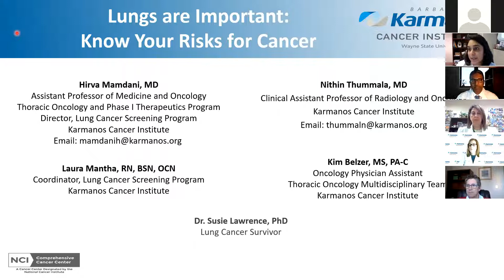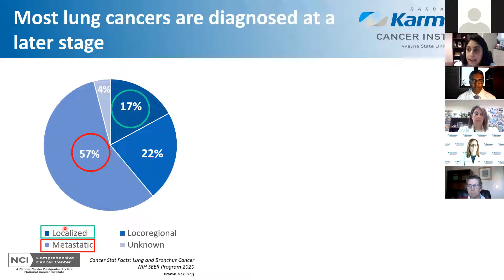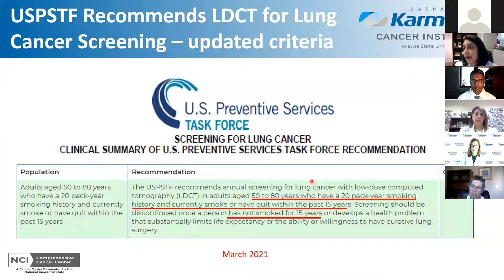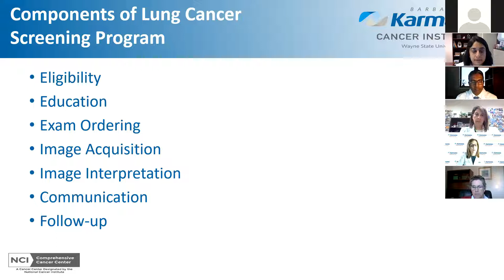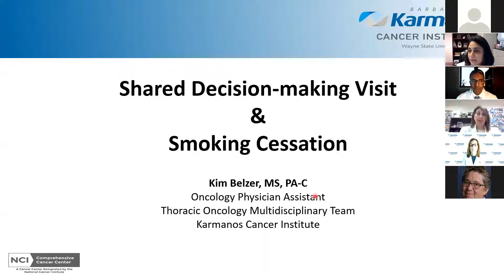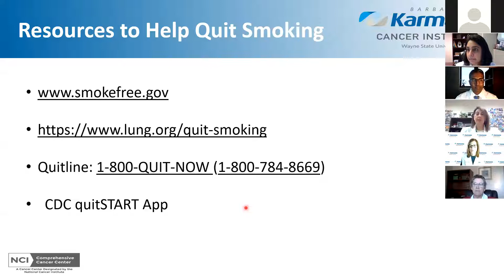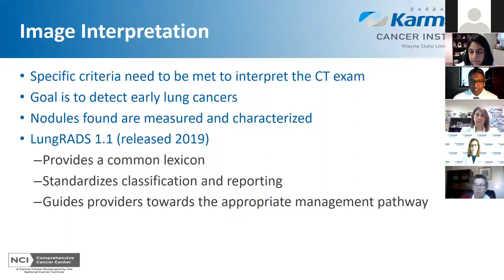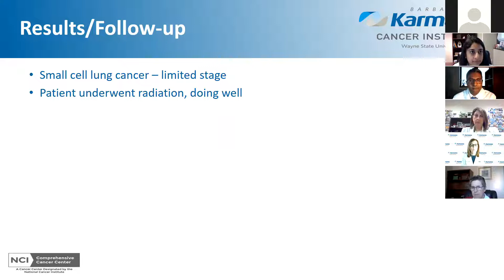Lungs Are Important: Know Your Risks for Cancer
Karmanos cancer experts, Hirva Mamdani, M.D., leader of the Thoracic Oncology Multidisciplinary Team, and Nithin Thummala, M.D., radiologist covers key lung cancer information regarding:
- Lung cancer facts, prevention and screening
- The radiation oncology process
- The Lung Cancer Screening Program, including an overview, eligibility and the process